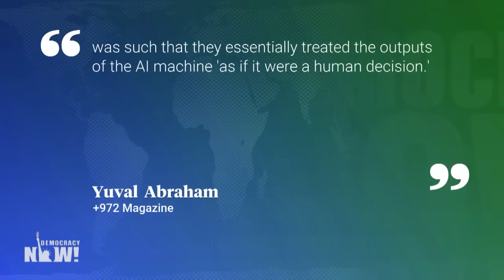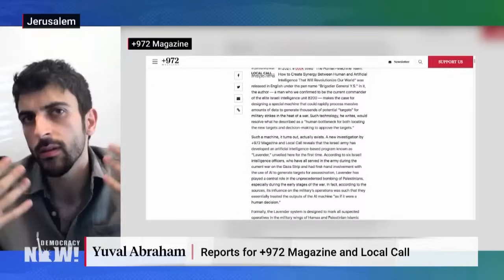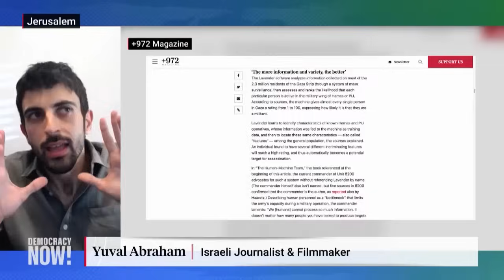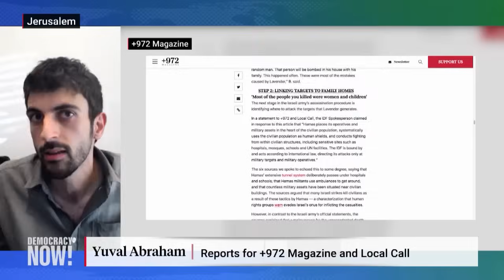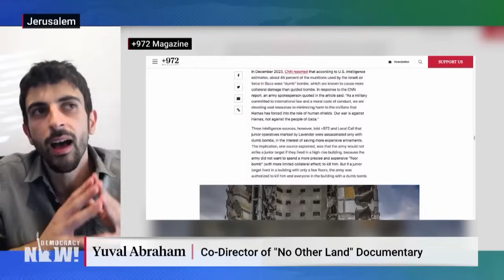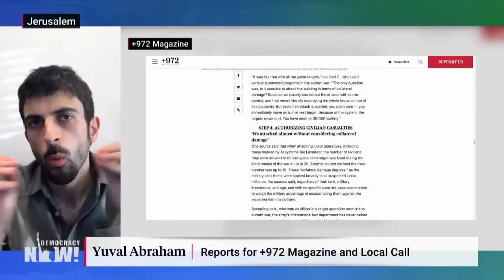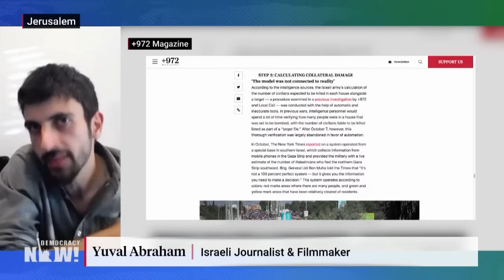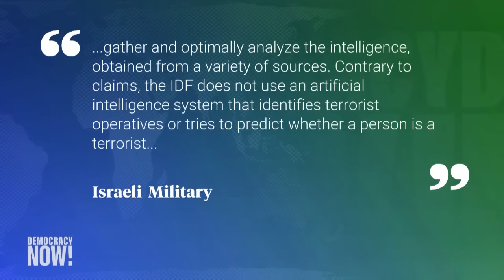Lavender & Where's Daddy: How Israel Used AI to Form Kill Lists & Bomb Palestinians in Their Homes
The Israeli publications +972 and Local Call have exposed how the Israeli military used an artificial intelligence program known as Lavender to develop a "kill list" in Gaza that includes as many as 37,000 Palestinians who were targeted for assassination with little human oversight. A second AI system known as "Where's Daddy?" tracked Palestinians on the kill list and was purposely designed to help Israel target individuals when they were at home at night with their families. The targeting systems, combined with an "extremely permissive" bombing policy in the Israeli military, led to "entire Palestinian families being wiped out inside their houses," says Yuval Abraham, an Israeli journalist who broke the story after speaking with members of the Israeli military who were "shocked by committing atrocities." Abraham previously exposed Israel for using an AI system called "The Gospel" to intentionally destroy civilian infrastructure in Gaza, including apartment complexes, universities and banks, in an effort to exert "civil pressure" on Hamas. These artificial intelligence military systems are "a danger to humanity," says Abraham. "AI-based warfare allows people to escape accountability."